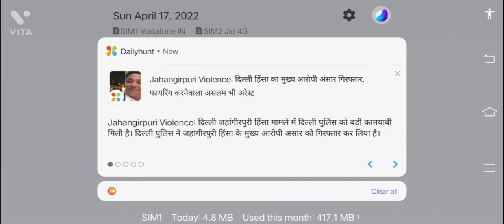Guys see how adam plays free fire